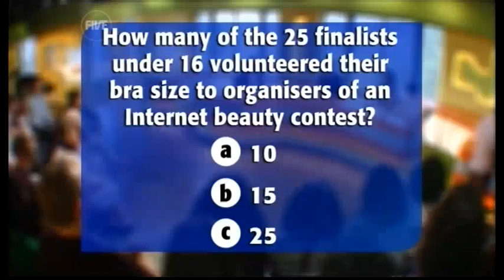TWStuff - Is 13 too young to post bra size online? (28.05.09)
The simple Minds star appeared on the show to talk about their new album, Graffiti Soul - more info about the album